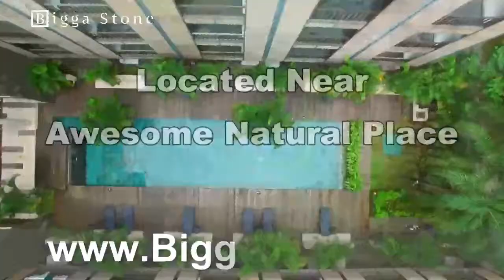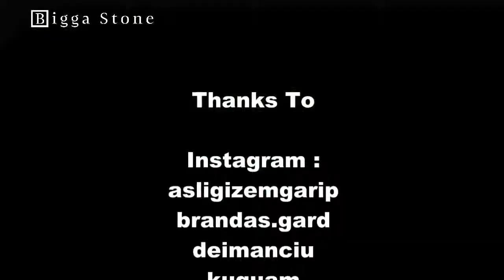Review : Hotel Le Grande Uluwatu, Bali (Green Sukabumi Stone Tiles) - BiggaStone.com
Le Grande Uluwatu make the Gold Course with very elegant Location. It's make this Hotel is one great choice for play Golf. Hotel Le Grande Uluwatu make the Outdoor Swimming Pool with Natural stone to get Natural Style. Hotel Le Grande Uluwatu make the Outdoor Swimming Pool with Green Sukabumi Stone Tiles. Around from this Green Swimming Pool, we can feel Natural Forest from this Swimming Pool and Hotel.
This Natural Green Sukabumi Stone has many benefit for Swimming Pool tiles. Natural Green Sukabumi Stone Tiles also give many benefit for the Swimming Pool. First, Green Sukabumi Stone can make the Pool more resistance with Microorganism because this Natural Stone has Zeolite Substance. This Zeolite Substance can kill microorganism from the Swimming Pool. It make the Swimming Pool will more clean.
More Detail please Visit Our Web :
Thanks To

asligizemgarip
brandas.gard
deimanciu
kuguam
mackersephter
alexjadeoxley

Dewi Lavenna
Double Vision Media Liaisons
fleyaindonesia